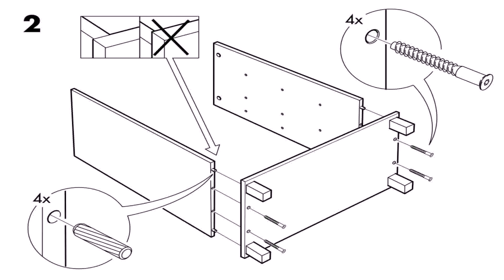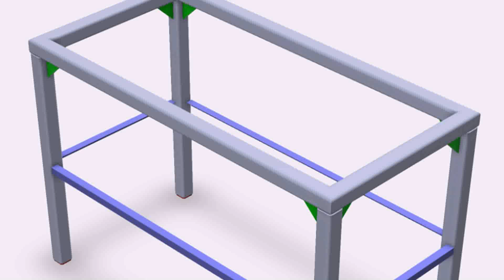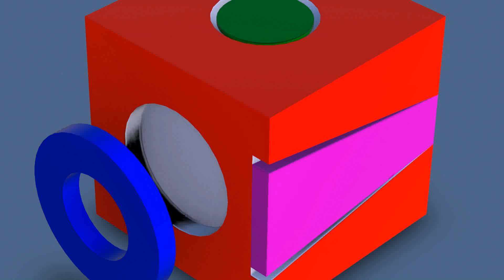Artist'S Loft Creative Design Table Assembly Instructions - Gif Maker DaddyGif.com